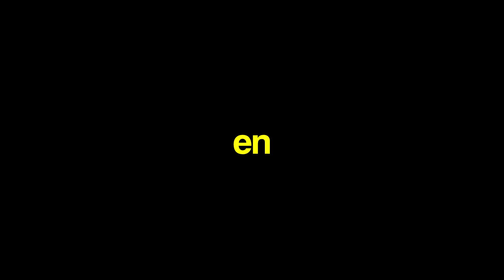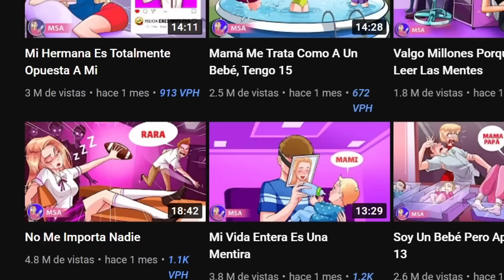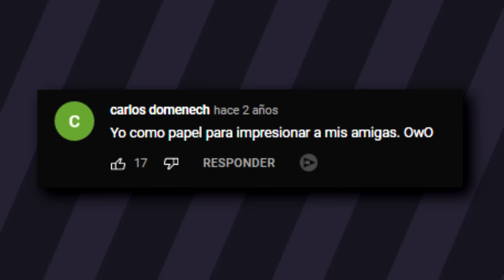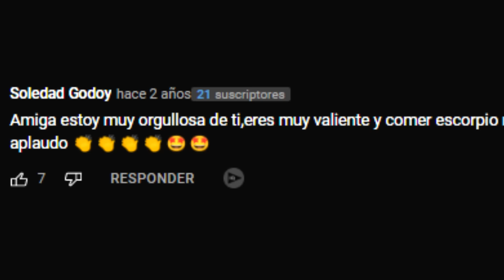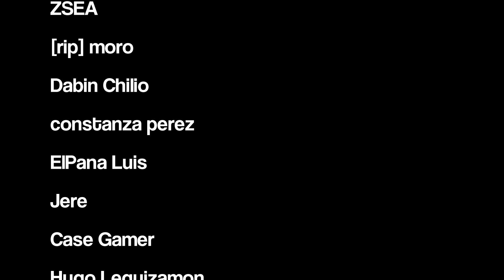LAS HISTORIAS ANIMADAS SON MUY TURBIAS #3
Hoy toca volver a ver animaciones turbias y extrañas. Vamos a meternos en uno de los canales más grandes de este contenido, Mi Historia Animada. En los videos anteriores lo pidieron muchísimo, asique decidí ver varios de sus videos y compararlos con los canales que vimos antes.

534.000 👻